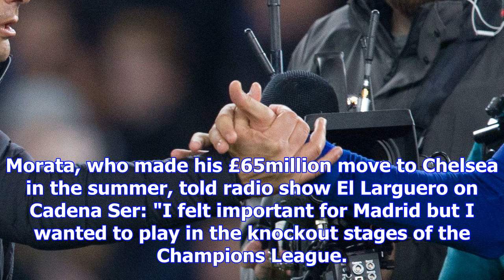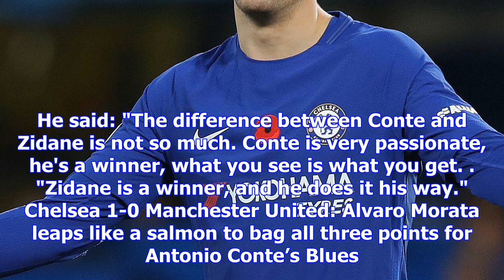Alvaro morata insists he would return to real madrid but that situation is 'complicated'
Al be off Spain striker has appeared to give mixed messages regarding future with Premier League cha...